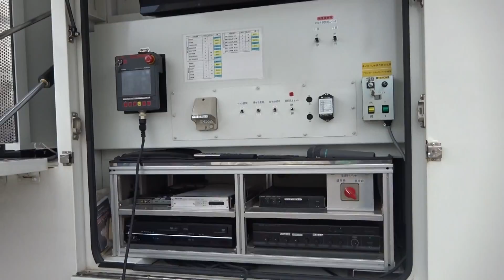2016年06月04日13時01分 石川ツーリング 輪島市民まつり きりこ会館の様子